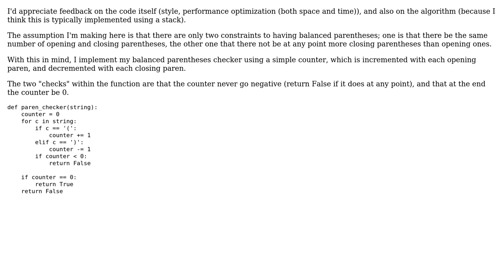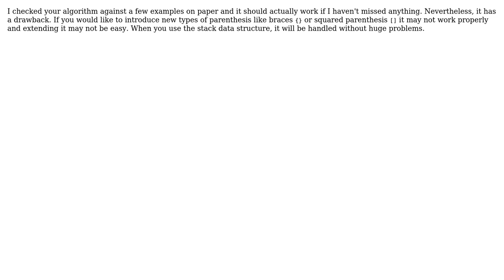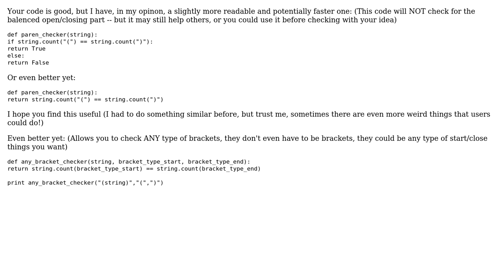Balanced Parentheses checker in Python (4 Solutions!!)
Balanced Parentheses checker in Python

With thanks & praise to God, and with thanks to the many people who have made this project possible! | Content (except music & images) licensed under CC BY-SA | Music | Images & others | With thanks to user Piotr Wittchen user ovs user John Hon user jeremy radcliff user Jamal user JakeD and the Stack Exchange Network Trademarks are property of their respective owners. You are responsible for your own actions.